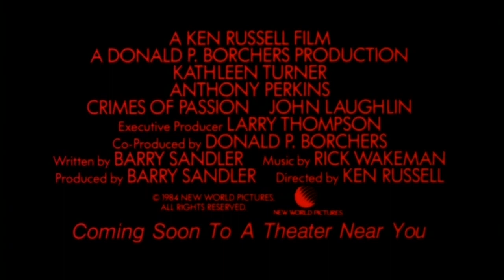Ken Russell's "Crimes of Passion" (1984) Trailer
The movie trailer for Ken Russell's "Crimes of Passion" (1984).

This is the first picture Donald P. Borchers produced for New World Pictures by his (now defunct) production company,  Planet Productions Corp. Yes, it's true, after the MPAA initially awarded an "X" rating, Borchers hid the fully cut and conformed original negative, to give director Ken Russell some bargaining power with respect to cuts being asked for by Bob Rehme, president of New World Pictures. Russell did not make Bob's cuts, he did work with the MPAA to cut enough to achieve an "R" rating. After some negotiation, recall Borchers hid the negative, New World Pictures agreed to release BOTH an "R" rated version AND an UNRATED version. It's noteworthy that when Universal had the same conundrum with Philip Kaufman's, "The Unbearable Lightness of Being" (1988), the MPAA changed their rating system, rather than give the film an "X". Just as there are two Americas, there are two Hollywoods.

Synopsis:

Bobby Grady (John Laughlin) is an ordinary middle-class electronic security store owner who occasionally moonlights doing surveillance work. He is married with two children and attends a group therapy session because his uptight wife, Amy (Annie Potts), has lost interest in him and he fears their marriage has soured after years of marriage and is in crisis.

Grady is soon approached by the owner of a fashion design house (Norman Burton) to spy on an employee, Joanna Crane (Kathleen Turner), who is suspected of selling clothing pattern designs to his competitors.

Grady discovers the accusations are unfounded, but also learns that Joanna is moonlighting as a streetwalker under the name China Blue, and shedding her business attire for provocative clothing and a platinum wig.

Grady becomes obsessed, but keeps quiet about Joanna's double life. By day she's a fashion designer, and by night she's a streetwalker. She presents Grady with a fresh view of the world, and he's happy to meet somebody who doesn't have any hangups about being intimate.

Following an encounter with her in her China Blue persona, Grady begins seeing her on a regular basis, first professionally, then romantically. However, their involvement is complicated by his guilt and her intimacy issues, in addition to her clientele of regular patrons and their bizarre fantasies.

Among them is the "Reverend" Peter Shayne (Anthony Perkins), who alternately spends his time delivering soapbox sermons on the street, and visiting peep shows while sniffing amyl nitrite. Shayne has been seeing China Blue as a customer and declares a misguided need to "save" her. Underscoring Shayne's contradictory nature is the cache of adult toys he carries in a small doctor's bag along with his Bible.

Grady admits he may leave his wife and children, but Joanna feels put-upon and depressed. She seeks solace in acting out her double life because the encounters are not fraught with emotional entanglements. She dominates a young policeman (Randall Brady) in a fantasy session, with his nightstick, and endures a botched menage-a-trois in a limousine. A session with a dying man (James Crittenden) whose wife (Janice Kent) wants China Blue to give gratify him one last time inspires Joanna to reveal her real first name, suggesting for the first time that she is the proverbial "woman of the night with a heart of gold", and compelling her to begin facing the truth about herself and her double life.

Shayne grows increasingly psychotic. He carries a sharpened metallic object he nicknames "Superman" and starts stalking Joanna. He moves into a seedy motel next door to her nighttime place of business and watches her activities through a peephole. He also sets up a shrine with candles and numerous photos of her. Sensing that he is mentally unhinged, Joanna no longer wishes to see him, but Shayne follows her home to her actual apartment. Once there, he begs her to kill him.

Grady comes there to tell Joanna that he has left home. He hears shouting from her apartment, breaks down her door and finds someone he assumes is Joanna, cowering in terror, not realizing it is actually Shayne in her China Blue disguise. Joanna, now wearing Shayne's clothing, leaps from the shadows and stabs Shayne with "Superman" before he can attack Grady with a large pair of scissors. Shayne dies, convinced that his sacrifice has "saved" them both.

The film ends with Grady addressing his group therapist about his new relationship with a woman named Joanna.

The artwork interspersed between shots is by artists René Magritte, Aubrey Beardsley and Sir John Everett Millais, among others.

Wakeman's soundtrack is based on Antonín Dvorák's "From the New World" Symphony. This was partly an in-joke on the distributor, New World Pictures, and also partially as the film's director Ken Russell's "take" on America.